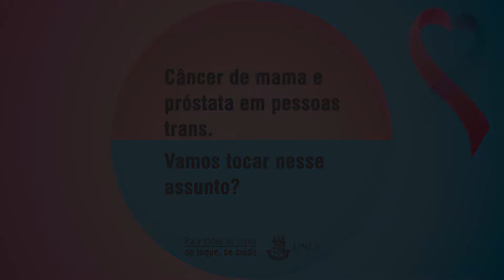Câncer de próstata e de mama em pessoas Trans: vamos tocar nesse assunto?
Você já pensou em como as políticas públicas cuidam da saúde da população trans?

A campanha "Para todas as cores: Se toque, se cuide!", da Universidade do Estado da Bahia, chama atenção para os cuidados necessários a todos os corpos.